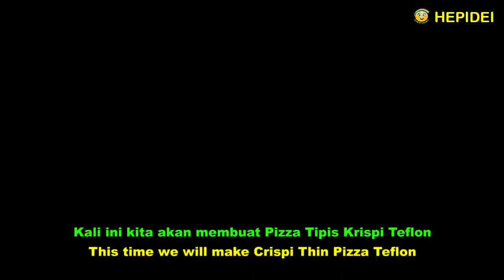Street food bikin Crispy thin pizza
Street food Crispy thin pizza
Pizza kriuk, enak dan renyah

Bahan bahan:
- Tepung terigu Cakra 250 gram
- Garam 1 sdt
- Gula pasir 1 sdt
- Bread improver Ibis 1 1/2 sdt
- Ragi Saft Instant 1 sdt
- Minyak sayur 1 sdm
- Air es 150 ml

Bahan bahan untuk toping, bebas sesuai selera
Kali ini kita akan membuat topping yang original yaitu keju mozarella dan saos tomat

Cara membuatnya :
Tepung terigu, gula, Ibis dan Saft Instant diaduk sampai merata
Masukkan air es nya dan diaduk lagi
Masukkan garam
Masukkan minyak sayur, lalu aduk sampai merata dan kalis
Bagi adonan menjadi 8 bagian, lebih kurang masing masing beratnya 50 gram
Adonan tersebut untuk ukuran mini atau personal dengan diameter 15 cm
Kalo mau ukuran sedang, adonan bisa dibagi menjadi 4 bagian, masing masing beratnya 100 gram
Adonan tersebut untuk ukuran diameter 24 cm
Setelah dibagi, tutup adonan dengan kain atau plastik wrapping
Diamkan selama 30 menit
Setelah itu tipiskan adonan setipis mungkin sampai selebar yang diinginkan, dengan menggunakan pipa roll
Adonan siap untuk dipanggang
Kita akan memanggangnya menggunakan teflon atau tanpa oven
Rapikan bentuk adonan sesuai teflonnya
Panggang dengan api yang sangat kecil
Untuk ukuran mini, dipanggang selama 10 - 15 menit
Untuk ukuran standar, dipanggang selama 15 - 20 menit
Panggangnya harus ditutup, supaya bagian atasnya matang merata
Jangan lupa untuk diperiksa, jangan sampai hangus bawahnya
Sebelum diangkat, kita berikan topingnya
Taburkan parutan keju mozarella yang agak banyak, supaya lebih mantap
Taburkan saos tomat secukupnya
Tutup kembali sampai kejunya meleleh
Angkat dan sajikan panas panas
Pizza tipis krispi sudah selesai

Crispy Thin Pizza

Ingredients:
- 250 gram Cakra flour
- 1 tsp salt
- 1 tsp granulated sugar
- Bread improver Ibis 1 1/2 tsp
- Saft Instant Yeast 1 tsp
- 1 tbsp vegetable oil
- 150 ml ice water

Ingredients for topping, free according to taste
This time we will make the original topping, mozzarella cheese with tomato sauce

How to make :
Wheat flour, sugar, Ibis and Saft Instant stir until evenly distributed
Add the ice water and stir again
Add salt
Add vegetable oil, then stir until even and smooth
Divide the dough into 8 parts, each weighing 50 grams each
The dough is for mini or personal size with a diameter of 15 cm
If you want a medium size, the dough can be divided into 4 parts, each weighing 100 grams
The dough is for a diameter of 24 cm
After dividing, cover the dough with cloth or plastic wrapping
Let stand for 30 minutes
After that, thin the dough as thin as possible to the desired width, using a roll pipe
The dough is ready to bake
We will bake it using Teflon or without an oven
Shape the dough according to the teflon
Bake with very low heat
For mini size, bake for 10-15 minutes
For standard sizes, bake for 15-20 minutes
The pan must be covered, so that the top cooks evenly
Don't forget to check, don't burn it down
Before lift, put the topping
Sprinkle grated mozzarella cheese rather a lot, so it is more delicious
Sprinkle enough tomato sauce
Cover again until the cheese melts
Lift and serve hot
Crispy thin pizza is ready